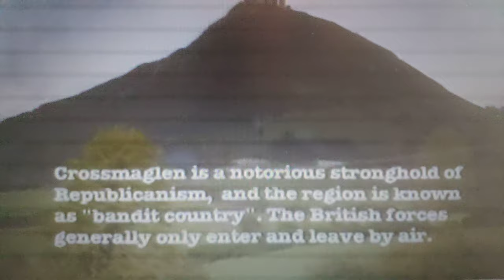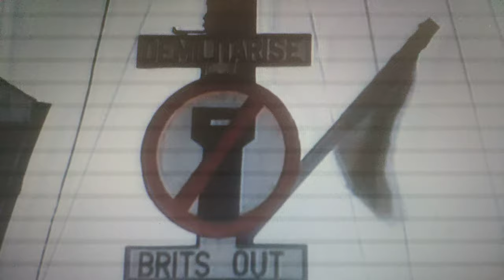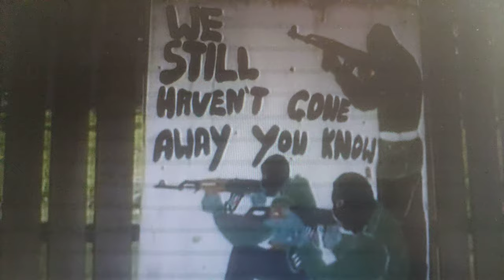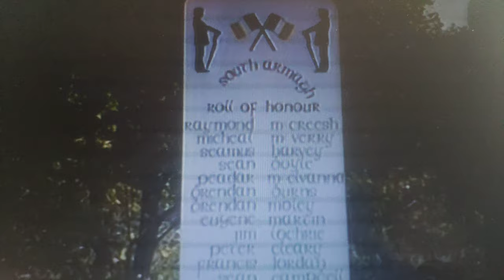IRA man Paddy short & Jim McAllister from Crossmaglen co Armagh on Northern🇮🇪politics and🇬🇧 rule